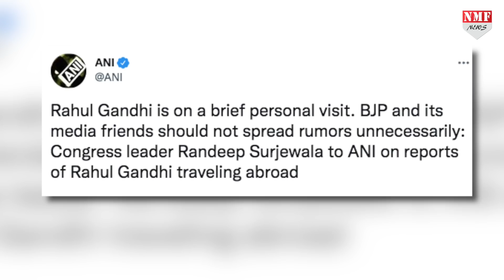विदेश रवाना हुए Rahul Gandhi को लेकर लोग करने लगे तरह-तरह की बात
किसी भी अहम मौके पर राहुल गांधी का इस तरह से विदेश के लिए रवाना हो जाना कहीं कांग्रेस को मुसीबत में ना डाल दे. जानने के लिए देखिए पूरी खबर